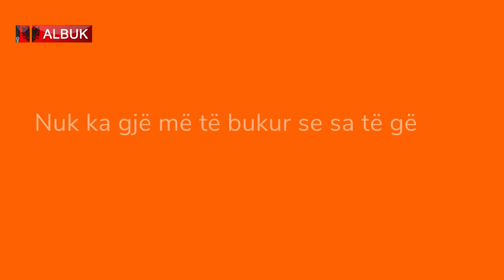Tahir Ahmeti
Në emisionin @meBuqen , intervistë me z. Tahir Ahmeti/ Njohës i cështjeve të emergjencave civile në Kosovë, po ashtu edhe drejtor ekzekutiv i qendrës kërkimore për politika të sigurisë (SPRS).
Z. Tahir Ahmeti na njoftoj kryesisht për vërshimet e fundit që ndodhen në Kosove, si dhe puna dhe reagimi i qendrës emergjencës ndaj fatkeqësive tjera natyrore qe ndodhin në rajon.